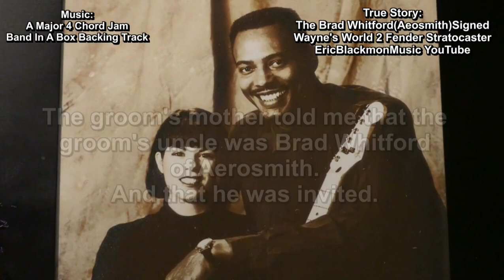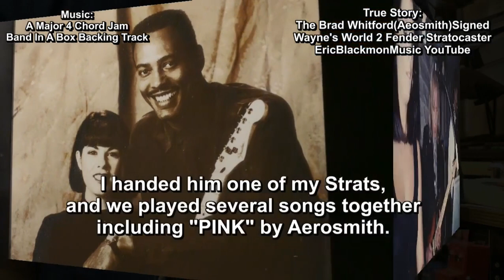The WAYNE'S WORLD 2 Brad Whitford Aerosmith Signed Fender Stratocaster Guitar Story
The #1 Electric Guitar Solo Tutorial On YouTube : How To Play An Electric Guitar Solo Without Even Thinking About Scales!